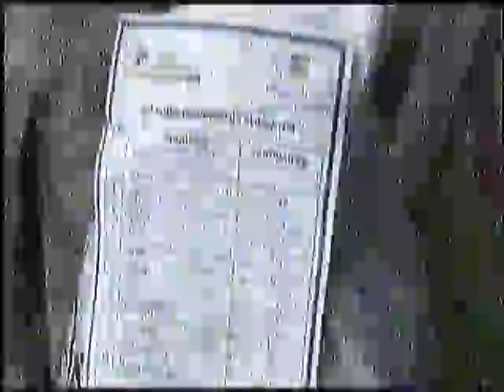MIES - BRINDA AYUDA HUMANITARIA A FAMILIAS AFECTADAS